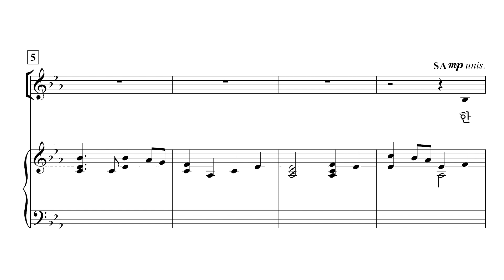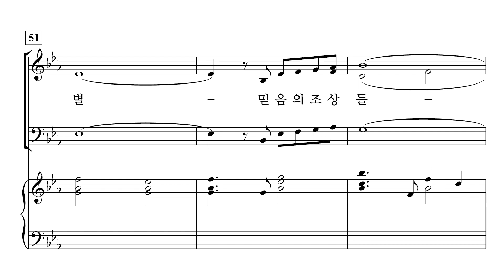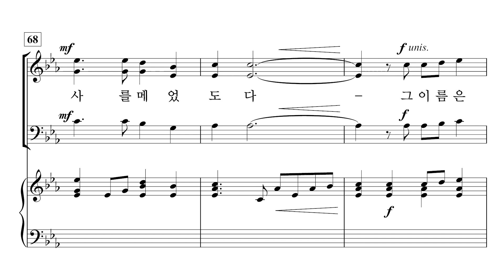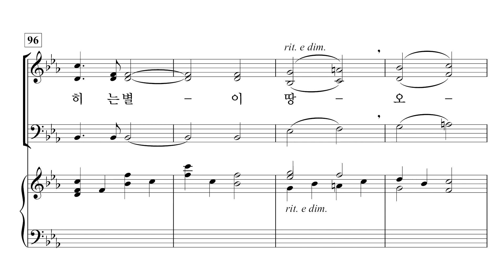[중앙아트] ‘영광의 혼성 3부 찬양곡집 Vol.4’ 3. 대강절의 별 - 반주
3. 대강절의 별 – Pepper Choplin

「영광의 혼성3부 찬양곡집 Vol. 4」

✔️ 연주
Pianist / 이정미
Soprano / 박지은
Alto / 이지현
Bass / 김영민

✔️ Recording Studio
INFINITY 스튜디오